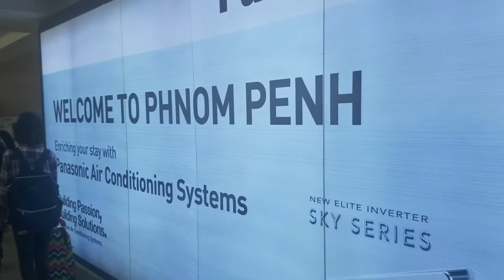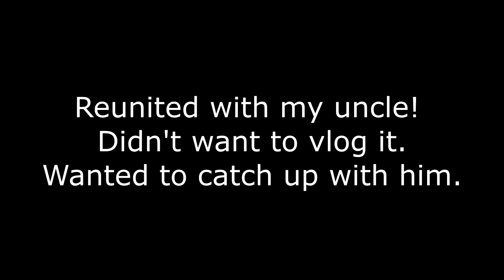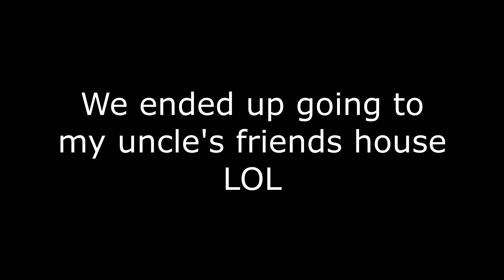Vlog #2 - The Arrival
Continuation of the first vlog! We finally made it to Cambodia and man it's stupid hot!